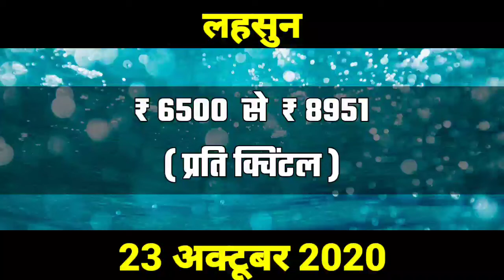रतलाम मंडी भाव | Ratlam_Mandi_bhav | Ratlam_Mandi_bhav_aaj_ka | Ratlam Mandi Pyaj Ka Bhav 23/10/2020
😘धन्यवाद 💐 😘

ratlam mandi rate,
रतलाम मंडी का भाव सोयाबीन,
रतलाम मंडी का भाव सुनाओ,
रतलाम मंडी का भाव प्याज,
रतलाम मंडी का भाव बताओ,
रतलाम मंडी आज का भाव,
रतलाम मंडी आज के प्याज के भाव,
रतलाम मंडी प्याज के भाव,
रतलाम मंडी प्याज के भाव आज का,
रतलाम मंडी के प्याज का भाव,
रतलाम मंडी कपास के भाव,
रतलाम मंडी के ताज़ा भाव,
रतलाम सब्जी मंडी के भाव,
रतलाम मंडी के लहसुन का भाव,
रतलाम मंडी सोयाबीन के भाव,
ratlam to mandi bamora,
mandi in ratlam,
ratlam mandi rate of kali tulsi,